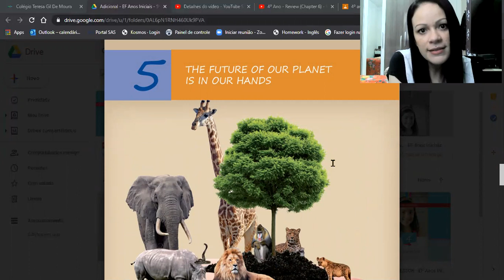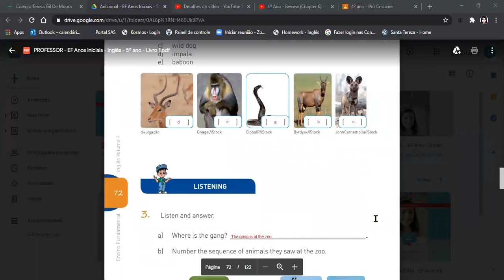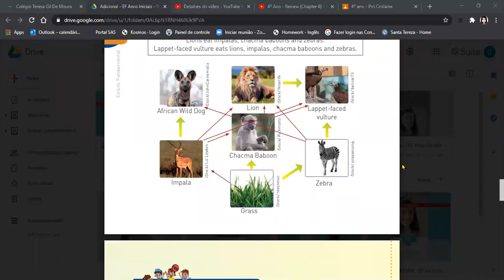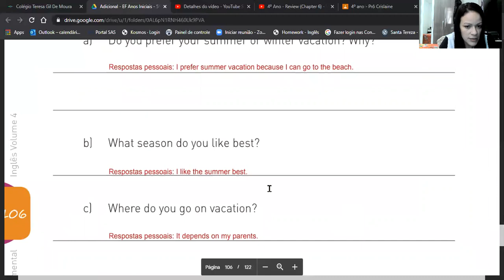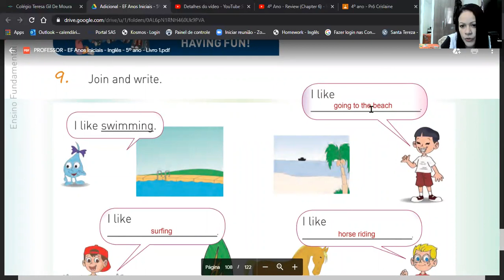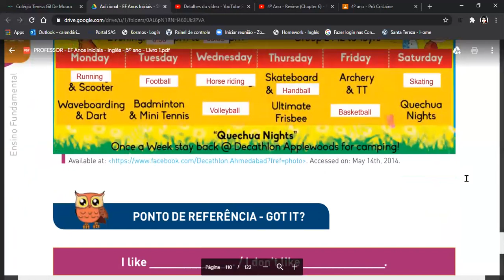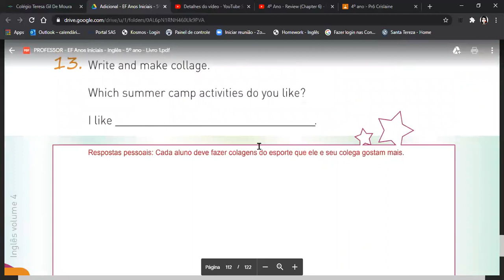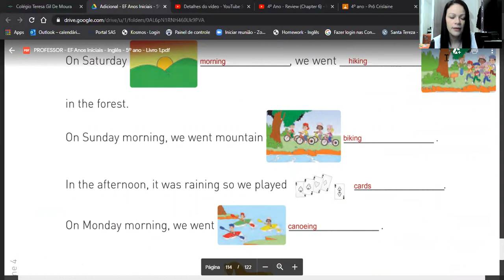5º Ano Review (Chapter 5) and finishing the book.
AULA DO DIA 08 DE JULHO.